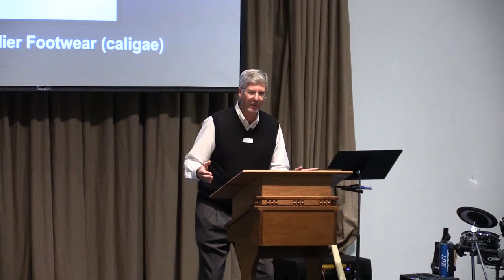The Christian's Warfare (pt2) 11.27.16 (Lew Dawson)